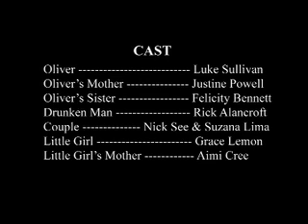Left Behind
A young boy gets separated from his mother on The Docklands Light Railway.